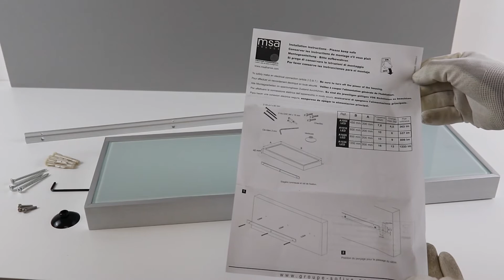Montage de l'Étagère éclairante LED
Découvrez le montage détaillé de notre étagère éclairante LED.